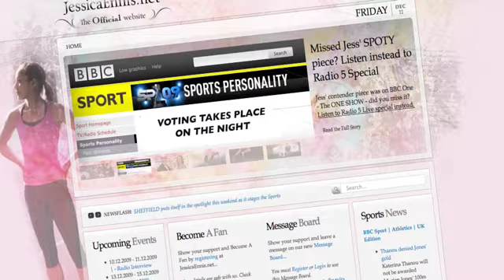Jessica Ennis - talks BBC Sports Personality of the Year 2009 - FILM TEASER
JessicaEnnis.net caught up with the golden girl to get her feelings on the upcoming BBC Sports Personality of the year awards. (Quick Feet - December 2009)